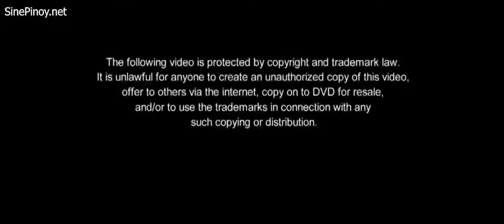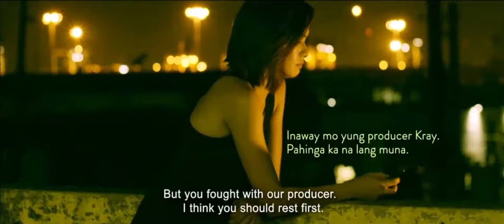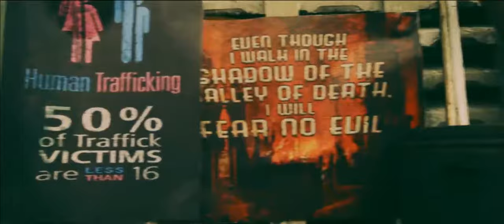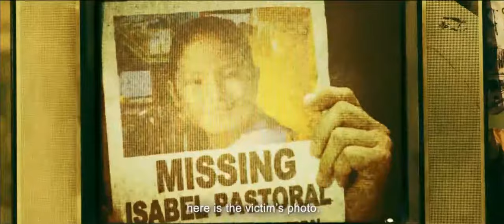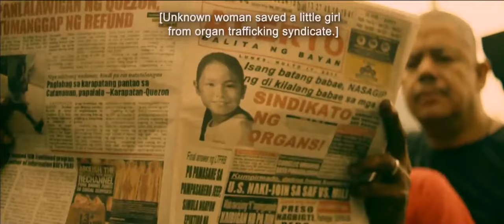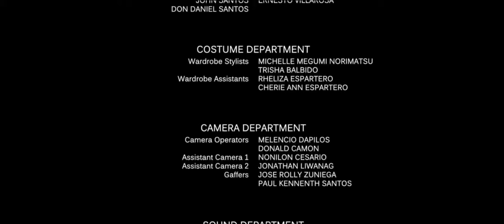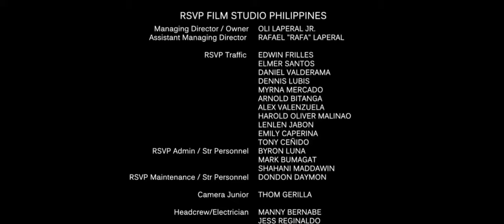We will not die tonight 2018 full movie